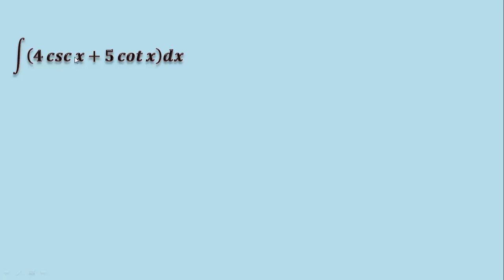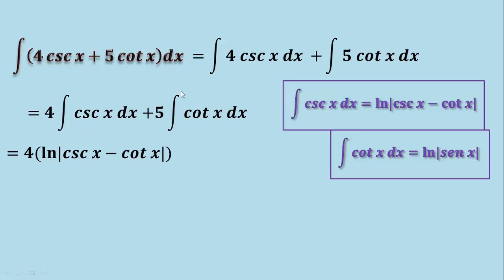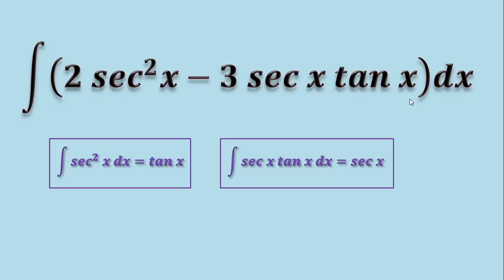87. Integral de funciones trigonométricas (suma de cosecante y cotangente)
En este video veremos cómo integrar la suma de dos funciones trigonométricas, en este caso una suma de cosecante y cotangente, mediante unas fórmulas de integración inmediata muy sencillas y separando en suma de integrales y sacando las constantes respectivas.

** MIRA TODOS MIS CURSOS AQUÍ **
** BIBLIOGRAFÍA **
- Cálculo, Leithold
- Calculus, M. Spivak
- 5000 problemas de análisis matemático, B. Demidovich
** DONACIONES **